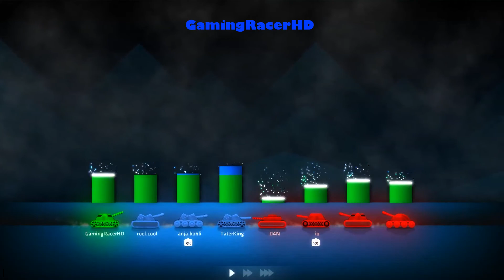ShellShock Live - Let's Play #208 - HUGE IMPLODER DOUBLE KILL! [1080p 60FPS]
SHELLSHOCK LIVE LET'S PLAY #208! Welcome to my Let's Play series for ShellShock Live, a strategic online multiplayer artillery game where you can shoot your friends and others with a range of different weapons to choose from in a battle arena. This is my #208 Let's Play where we get a Huge Imploder Double Kill. Hope You Enjoy!

Upgrade Everything

Non-Evil Developers